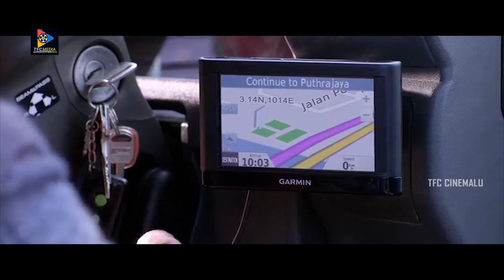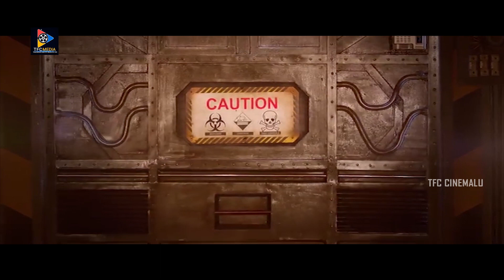Nayanatara Giving Shock To Vikram Scene || Vikram Telugu Movie Scenes || TFC Cinemalu